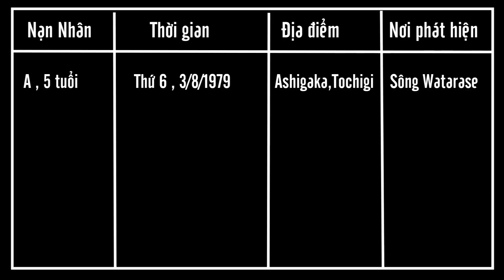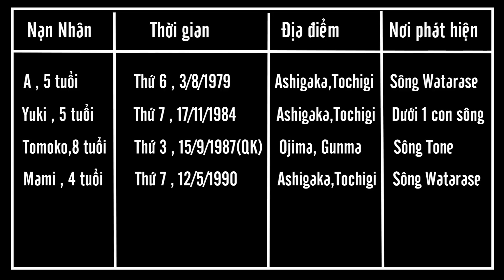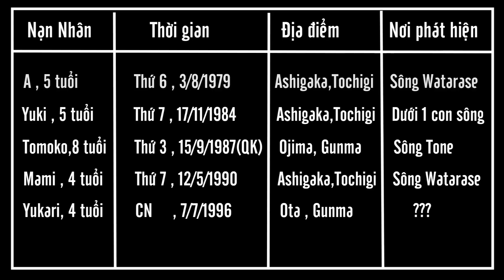Sự Thật Đen Tối Đằng Sau Vụ Mất Tích Của Yukari Chan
00:00 Giới thiệu về Pachinko
03:00 Sự mất tích của Yukari
08:10 Tội Ác Chồng Tội Ác
12:16 Bước Ngoặc
14:20 Nghi Can X
18:00 Lấp Liếm
© Bản quyền thuộc về POOHNy
© Copyright by  POOHNy -  Kênh Này Kể Chuyện Ma
☞ PLEASE Do not Reup